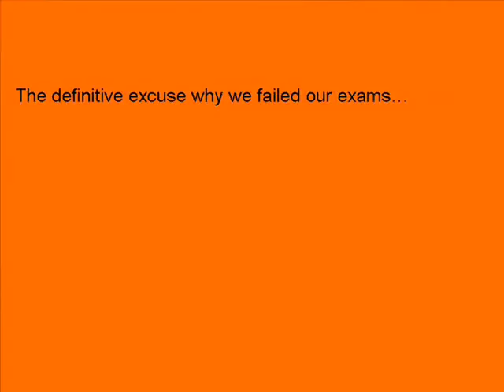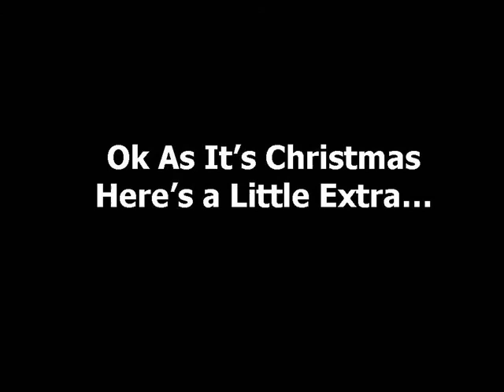Fairytale Of Trenchard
Third in the series.
A christmas one...with a twist.
Mike and Dave are proud to present Trenchard House in all its glory.

Mike and Dave